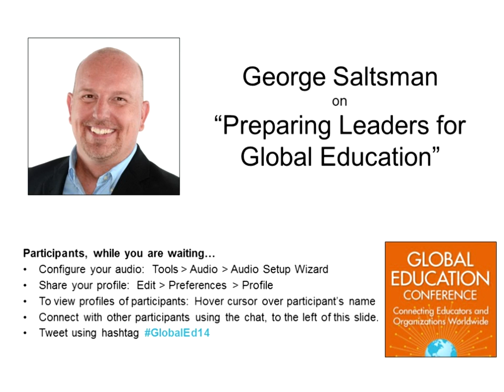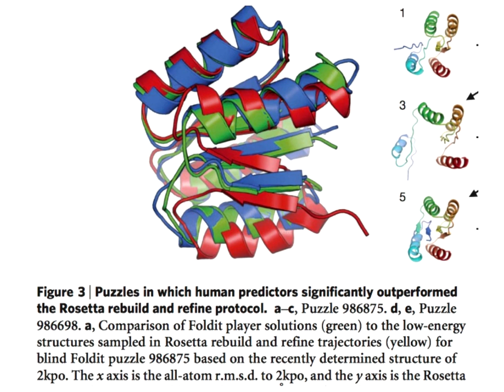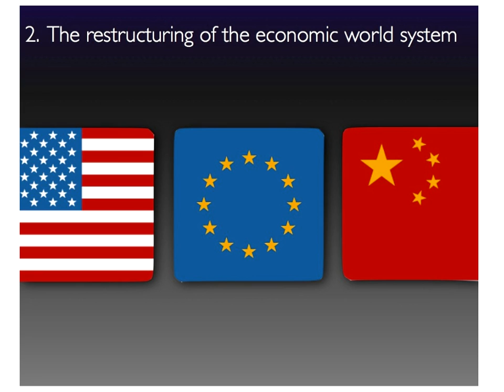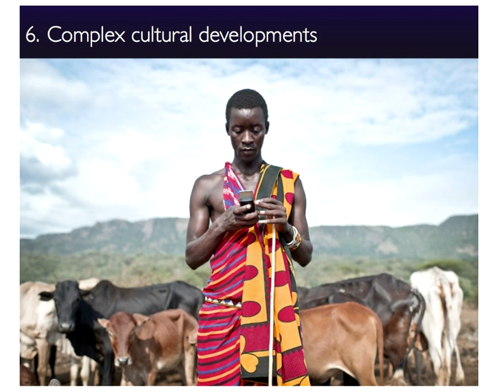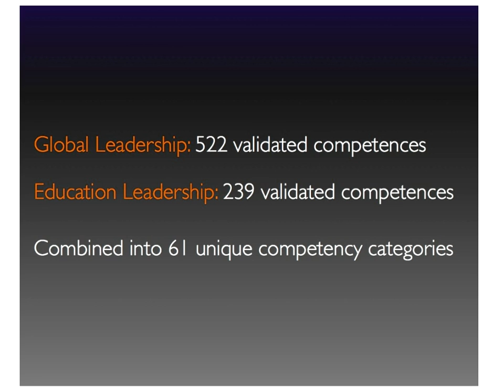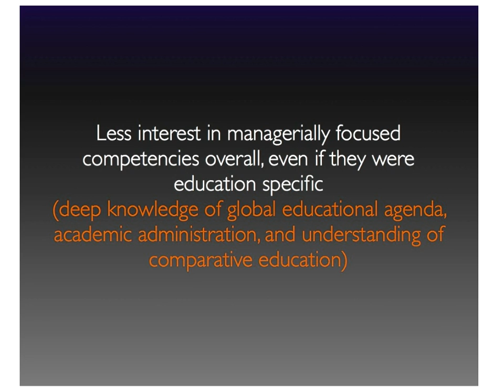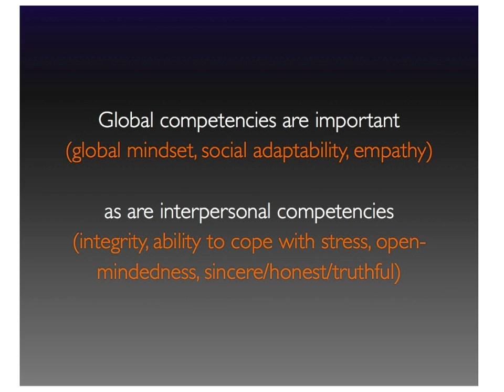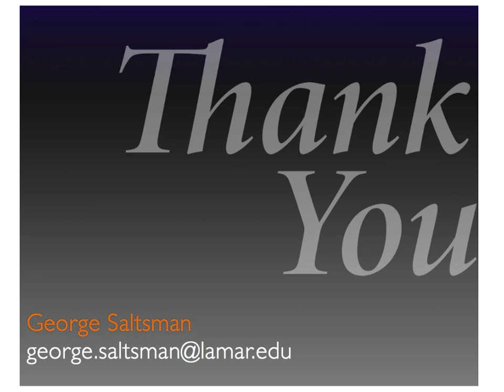George Saltsman on "Preparing Leaders for Global Education"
Preparing Leaders for Global Education

Globalization has led to profound changes in the way people interact throughout the world, as well as in Education. The need to develop and equip education leaders has never been greater. By bringing together USNECO delegates from 36 countries, a multilingual study established, by consensus, the most essential competencies for developing the next generation leaders in global education. This presentation provides not just what competencies are important, but what we as educators can to best maximize the opportunity of a truly global classroom.